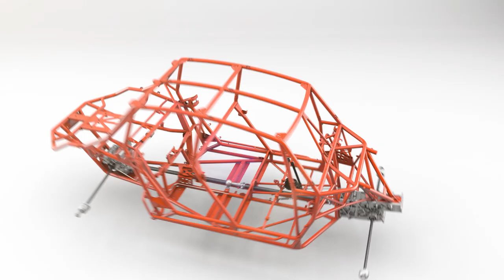Speed UTV Sand Sport Super Show booth videos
Speed UTV asked for video content for the sand sport super show exhibition. In a short time we created 2 min of content using provided CAD models. This is a cutdown montage.